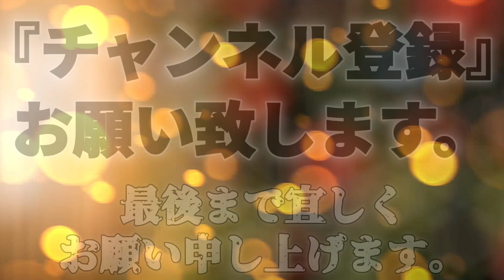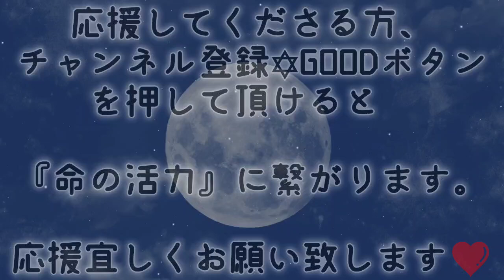81.『神仏の部屋・お経』